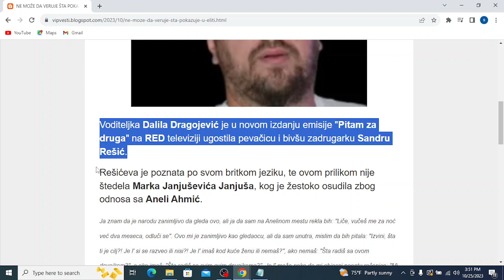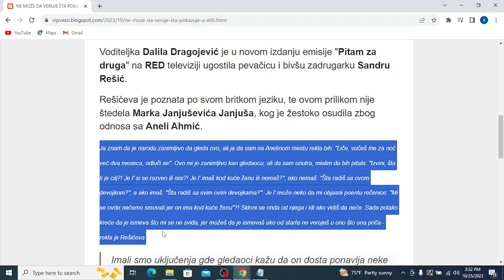NE MOŽE DA VERUJE ŠTA POKAZUJE U ''ELITI''! Sandra Rešić smatra da su Janjuševe fore IZANĐALE, pa ot